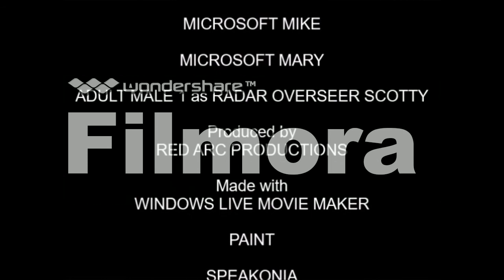[#88] CBS Television Studios Logo Bloopers Season 1 Episode 1: The Text Gets An Attitude (Pilot)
After days of production, it's finally here! Sam, Mike, Mary and Logo Guy (Adult Male 1) join the fun and hilarity as they try to get the text and logo done correctly. Special Thanks to davemadson for the storyline. We'll miss you, Dave. :( And happy birthday, TruCallingCBS202! Here's to you a big present from Red Arc Productions!